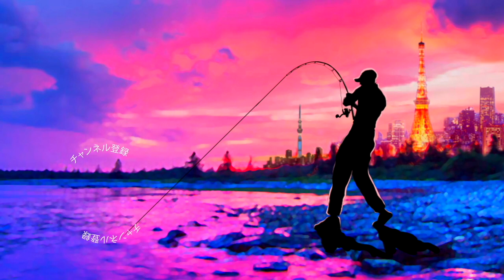【バス釣り】ダイワ「23エアリティ」ルビアスエアリティからの進化ポイントは？？【DAIWA】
バス釣り！ダイワ「23エアリティ」ルビアスエアリティからの進化ポイントは？？
釣りフェスティバル 2023 in Yokohama　開催概要
会期2023年1月20日(金) 10:00～18:00　2023年1月21日(土) 9:00〜17:00　2023年1月22日(日) 9:00〜17:00
会場パシフィコ横浜 展示ホール（〒220-0012 神奈川県横浜市西区みなとみらい1-1-1）

55アップしか釣れない！デプス「コードネームバス」に巨大バスが襲い掛かる衝撃映像